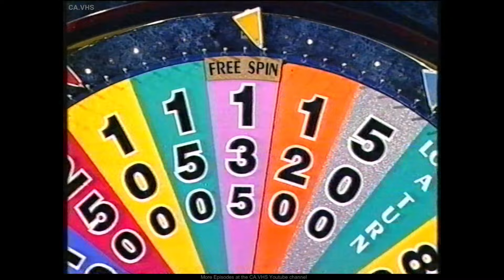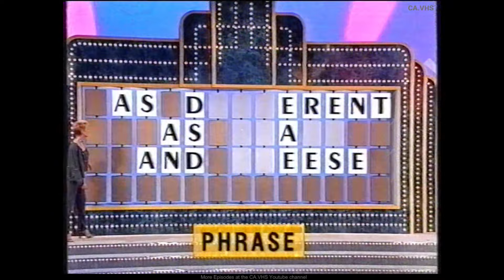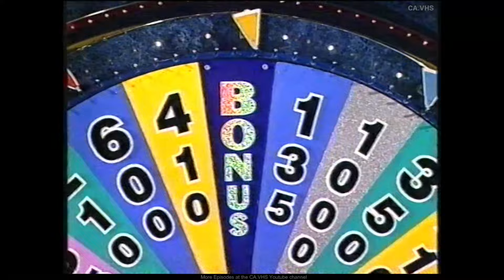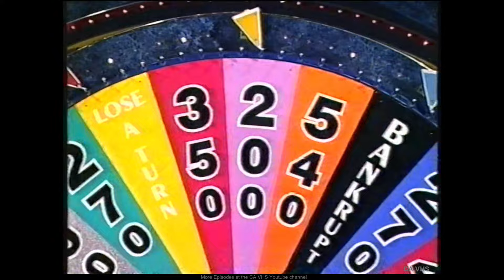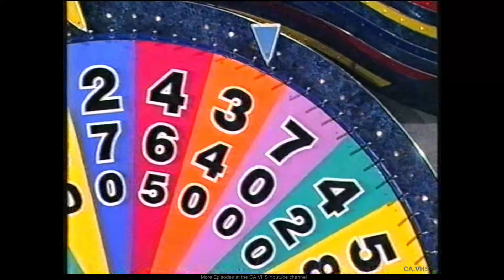Wheel Of Fortune (Australia) - S1998. - Rick Jenny Bruce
~ 1998
Rick Jenny Bruce